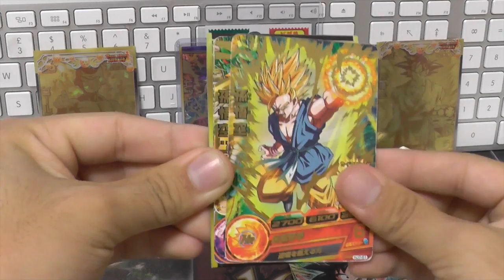【DBH】視聴者からのトレード品開封！ヒットも驚くほどの豪華ぶり⁉︎【ドラゴンボールヒーローズ】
DBHでやってほしいミッションや
紹介してほしいデッキなどありましたらお気軽にコメントを！
無償提供品などくださる方がいましたら動画の方で